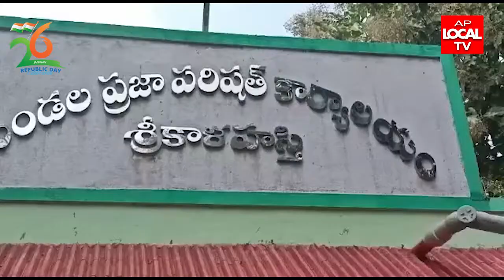73 వ గణతంత్ర దినోత్సవ వేడుకలను పురస్కరించుకుని శ్రీకాళహస్తి ఎంపీడీవో కార్యాలయంలో బియ్యపు మధుసూదన్ ర